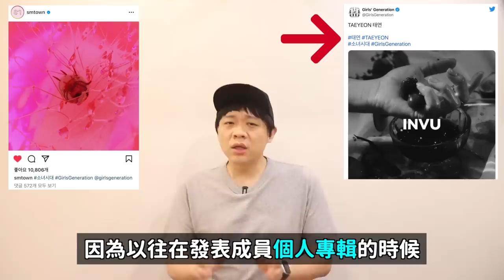少女時代回歸預告？/ATEEZ P圖了嗎？/5月回歸愛豆們/VIVIZ Umji終於../參加Dior活動男星的共同點/韓國5月2日起不戴口罩｜DenQ